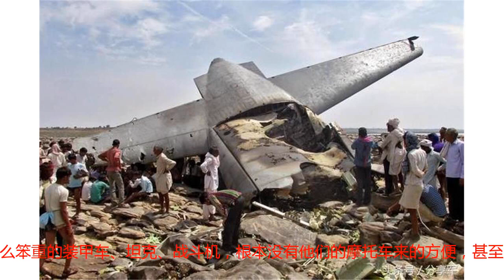为什么印度一直自称军力远超中国？看完这几点才知道，确实不简单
50年来中国在国际上的军事地位也蹭蹭的往上爬，中国的盟友确实是打心底为我们感到高兴，但有些国家认为中国发现如此神速对他们起到了威胁，也因此说明了现在的中国确实到了那种让各国畏惧的地步。但有一个国家却一直都对中国的发展不屑一顾，他就是印度。印度几十年来无论什么事情都喜欢和中国作比较，只要比不过的地方他们也能说出很多让自己下台的理由，其实第二次世界大战结束以后，印度和中国是在同一个起跑线上发展的国家。前不久几名印度旅游来中国独家，飞机快要降落的时候他们对着窗外大声嚷嚷这不是中国，后来才知道原来他们不敢相信中国竟然会如此的繁华。现在印度人对中国的评价一直都停留在80年代的时候，包括印度现在思想还停留在那个年代。现在各国之间拼的是军事力量，而印度也口口声声说自己的军事力量远超中国，那么我们就撇开对印度的偏见，看看印度的军事实力是不是真的像他们所说的那样比中国强。首先，印度的人口数量已经达到了13.39亿，每年的人口数量都在不断的上涨，相信用不了多久就会超过中国。在印度看来打仗就是拼人，无论过去还是现在，如果印度人和中国人一对一的打起来，相信中国肯定会吃亏，毕竟人哭数量就没人家多。那么现在开始每